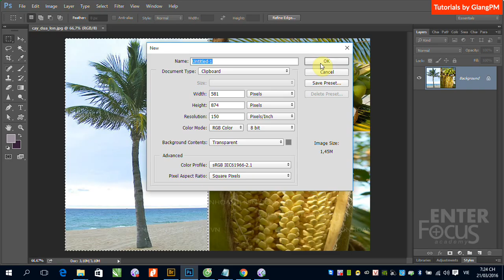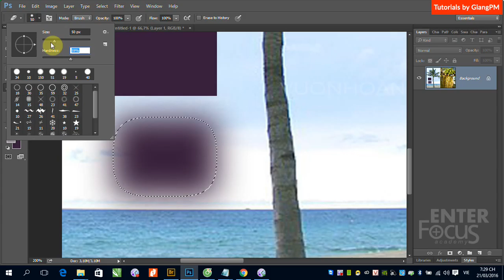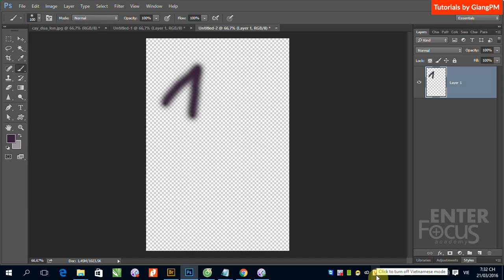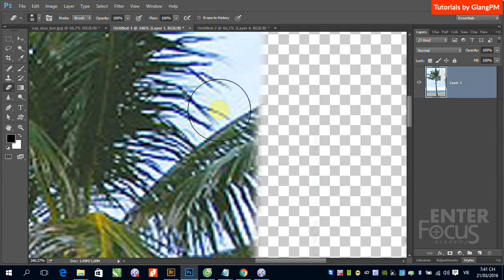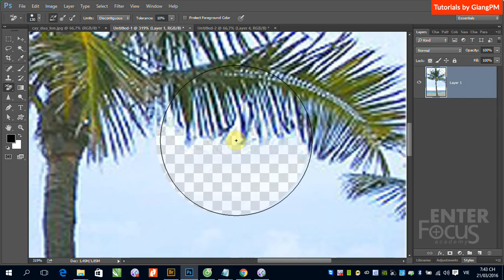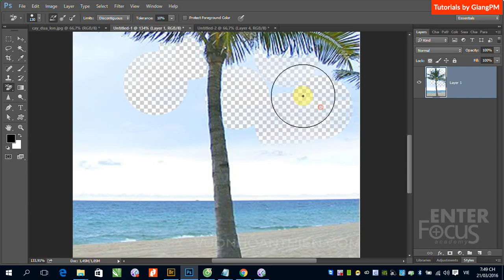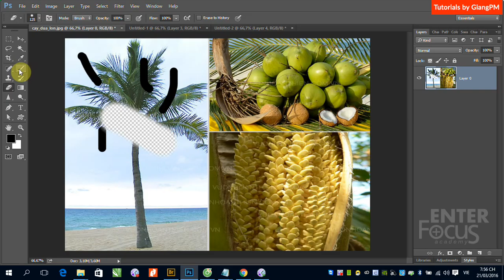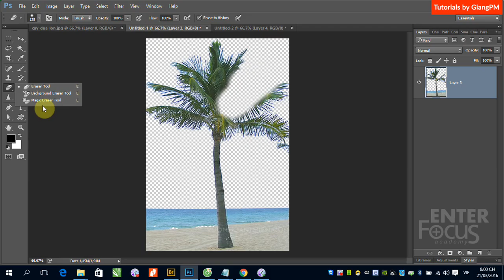Học Photoshop: B3 Hướng dẫn sử dụng công cụ tẩy - Erase